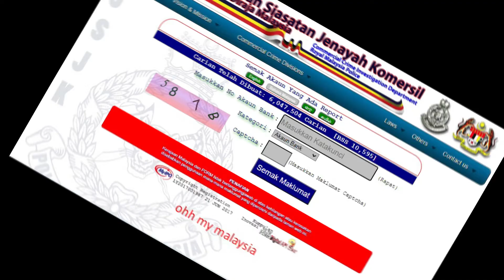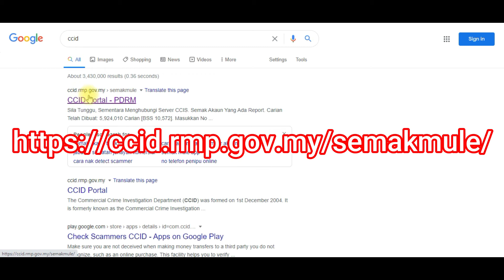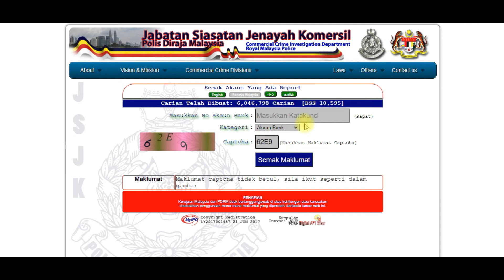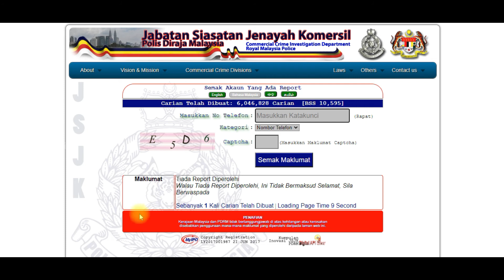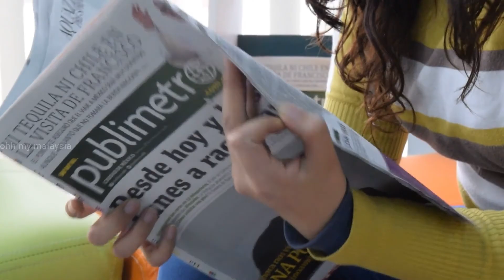Video Viral Malaysia Cara Periksa Semak Scammers Online Menerusi CCID Polis Diraja Malaysia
Video viral Malaysia cara periksa atau semak scammers online menerusi portal web site ccid polis diraja Malaysia

Cara Mengelak Tertipu Oleh Scammers Online Menerusi Carian Nombor Akaun Bank Atau Talipon Jabatan Siasatan Jenayah Polis Diraja Malaysia

Dizaman IT sekarang ni ramai yang tertipu sebab scammers berleluasa,mereka akan menggunakan pelbagai kaedah untuk menipu orang awam jadi dengan portal rasmi jabatan siasatan jenayah polis diraja Malaysia CCID ini mungkin dapat membantu orang awam membuat pemeriksaan nombor talipon atau nombor akaun bank sebelum membuat sebarang bayaran online atau offline

Baik anda shopping online atau menerima panggilan untuk buat bayaran sila periksa dahulu sebelum membayar supaya tidak tertipu

Berikut cara-cara menggunakan portal rasmi jabatan sisatan jenayah polis diraja Malaysia CCID

Jadi sentiasa periksa dahulu nombor talipon atau akaun bank penjual online atau offline sebelum buat apa-apa bayaran supaya tidak tertipu

Terimakasih diatas sokongan padu members semua dan jumpa lagi divideo akan datang

***Sila share supaya lebih ramai dapat manfaat!

Copyright@viralnewsmalaysia